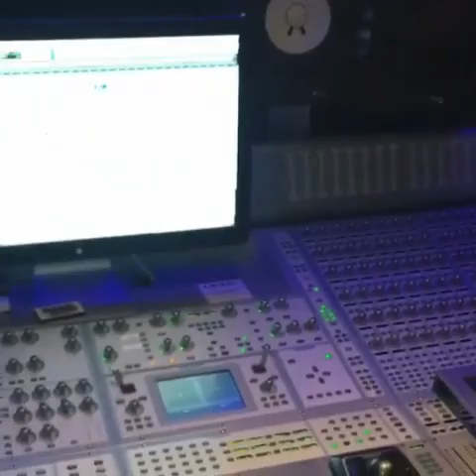Yung Bans & D Savage - Young Scooter (Snippets)